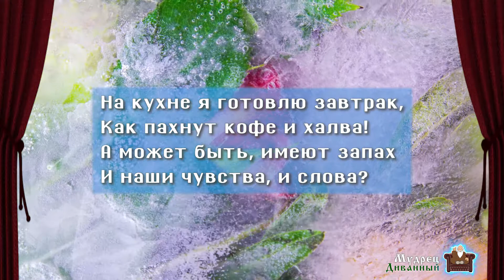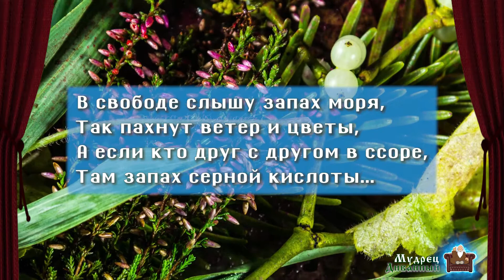Баллада о запахах / Красивое стихотворение. Автор - Лана Фомичёва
БАЛЛАДА О ЗАПАХАХ

На кухне я готовлю завтрак,
Как пахнут кофе и халва!
А может быть, имеют запах
И наши чувства, и слова?

Любовь, к примеру, пахнет розой,
А детский лепет – молоком,
А слово доброе – мимозой,
Ромашкой или васильком...

Словесный мат, простите, смрадом,
И, как невидимый палач,
Он побивает, будто градом,
Росточки счастья и удач.

Какая красочная дыня!
Разрезал, а там - труха...
Наверно, пахнет так гордыня,
Родоначальница греха.

Улыбка пахнет шоколадкой,
И комплимент – конфетой сладкой,
Покой – домашним пирогом,
А гнев – горячим утюгом!

В свободе слышу запах моря,
Так пахнут ветер и цветы,
А если кто друг с другом в ссоре,
Там запах серной кислоты...

Духами пахнет благородство,
Доброжелательность и мир,
А свалкой мусорной уродство,
Обжорство, пьянство и трактир...

Унынье – как тяжёлый камень,
Всегда у мира на виду,
А нежность пахнет лепестками
Цветущей яблони в саду!

Пусть будет счастья добрый запах
И аромат красивых слов!
Печенье, кофе и любовь!

Автор - Лана Фомичёва

День добрый, добрые люди! Добро пожаловать на МудрецДиванный - канал о мудрых мыслях всех времен и народов. Мудрость времени в некоторых местах с примесью сарказма. Авторский канал от